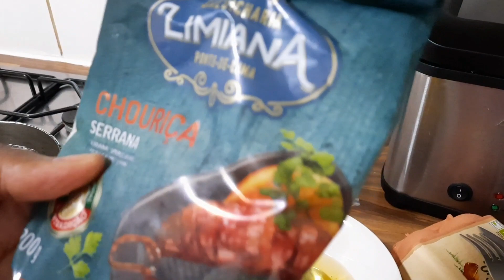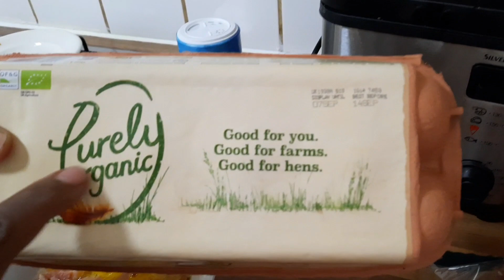Déjeuner (Breakfast) maki basangisa chouriço toast na thé (anana na ju)